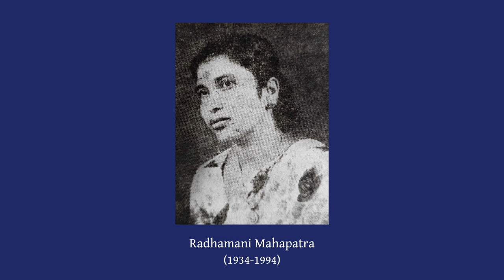Aha Mo Jibana Dhani (Bhanja) | ଆହା ମୋ ଜୀବନ ଧନୀ | Radhamani Mahapatra | Odissi Music (ଓଡ଼ିଶୀ ସଙ୍ଗୀତ)